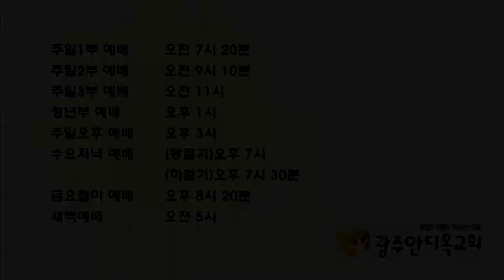하나님 말씀에 믿음으로 반응하는 삶 8 - 박 영 우 목사 (20190403 특별새벽기도회)